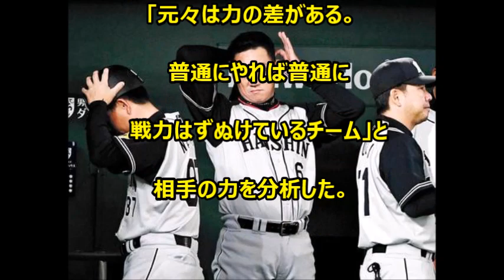阪神・金本監督、坂本のリードに疑問！！！・・・巨人とは「力の差がある」